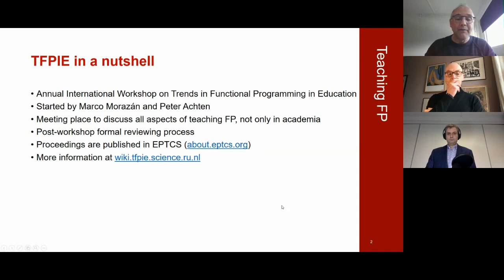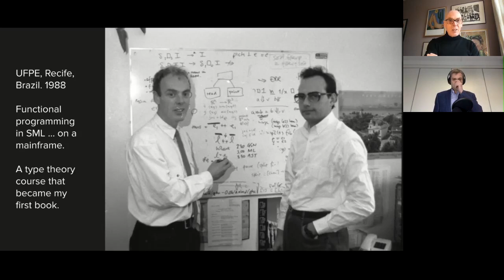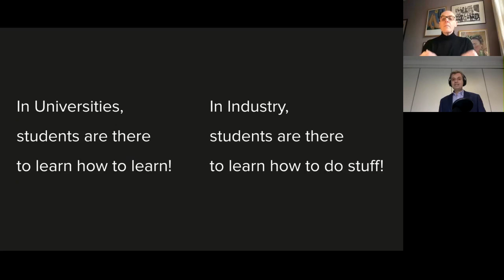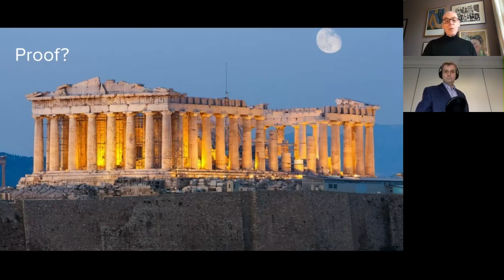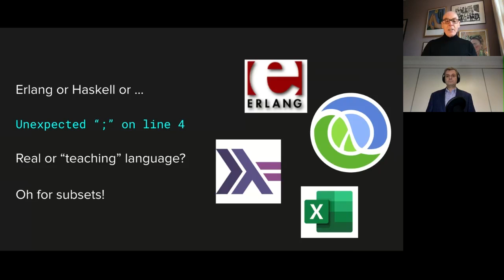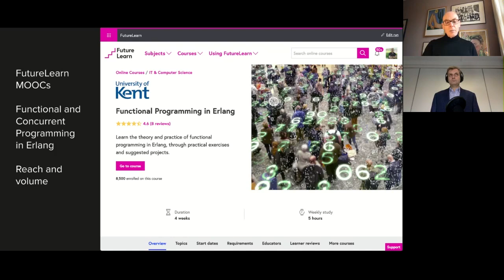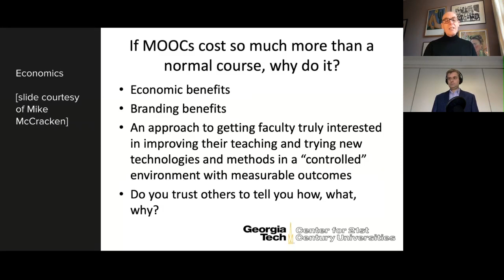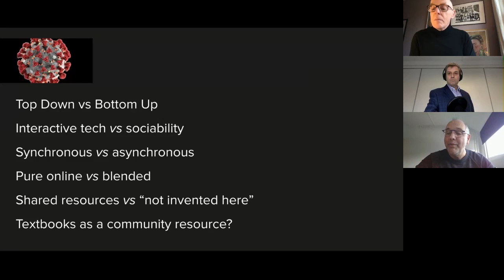Industry versus Academia? (...) | Francesco Cesarini & Simon Thompson | Lambda Days 2021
This video was recorded at virtual Lambda Days conference, which took place on 16-19th February 2021

Industry versus academia? Learning and teaching programming
by Francesco Cesarini & Simon Thompson

ABSTRACT
In our talk we’ll explore this hypothesis: in industry, you are learning a technology you will use to develop software, whereas in an academic setting, you are there to learn how to learn. Based on our experience of travelling in opposite directions: Francesco from industry to academia, and Simon from a theoretical to a more pragmatic approach, we’ll test the hypothesis, and, through evidence and anecdotes, show that in fact it is more complicated and diverse than we had first imagined.